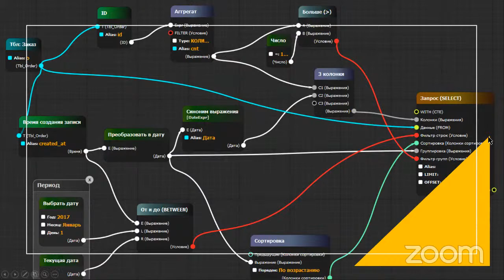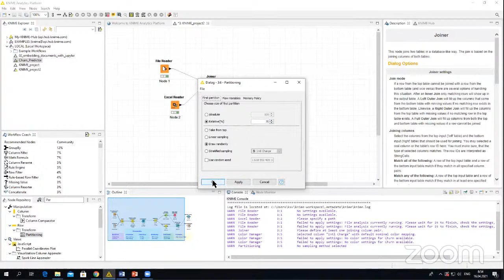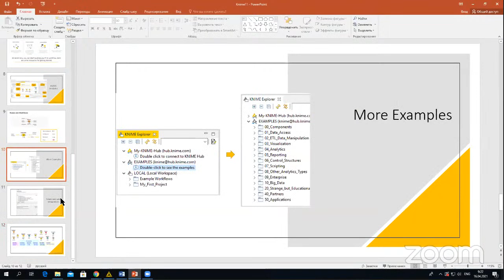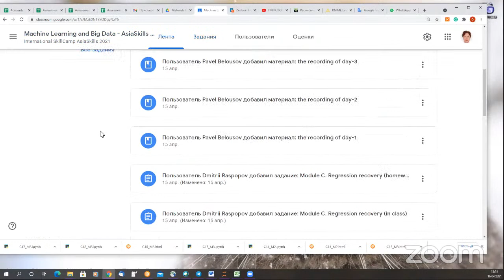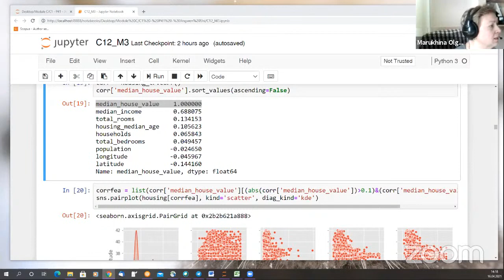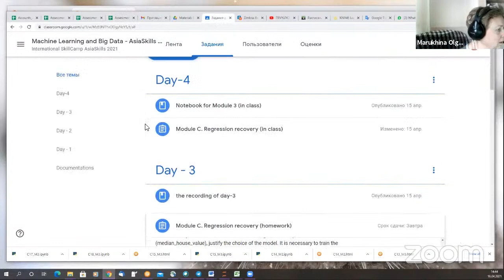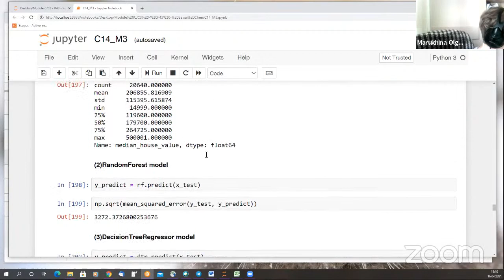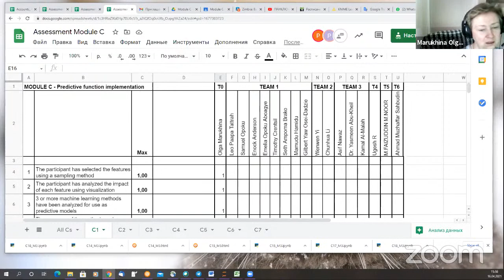WSA_Machine Learning and Big _Part 5 (Closing)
Assessment procedure